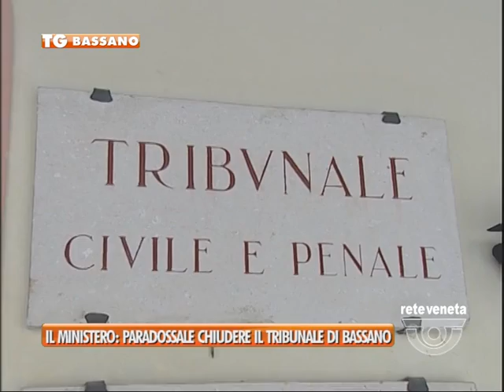07/11/2013-CHIUDERE IL TRIBUNALE DI BASSANO : PER IL MINISTERO E' PARADOSSALE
BASSANO TG-giovedì 7 novembre 2013) - CHIUDERE IL TRIBUNALE DI BASSANO : PER IL MINISTERO E' PARADOSSALE